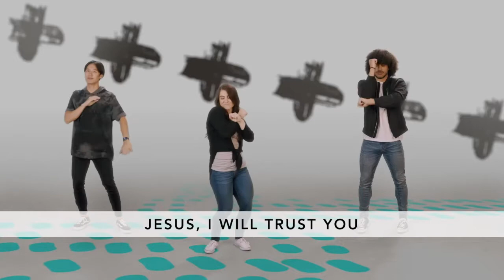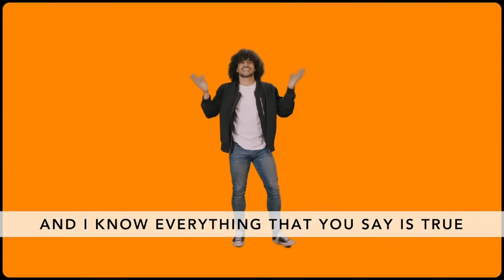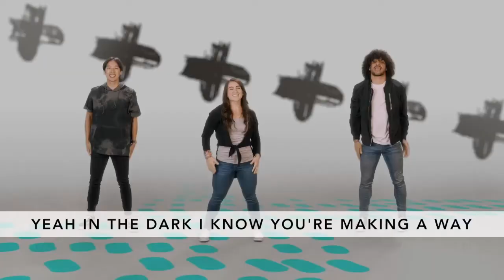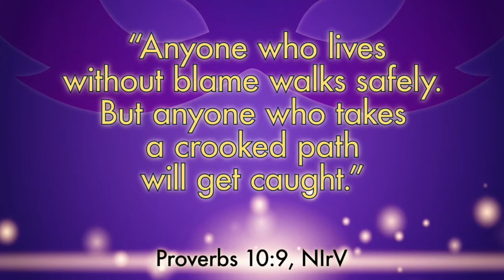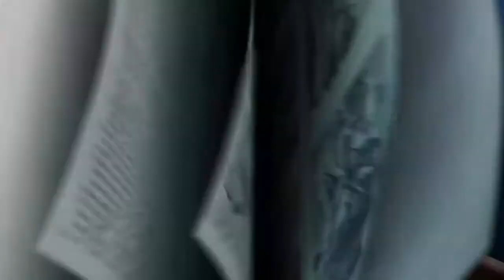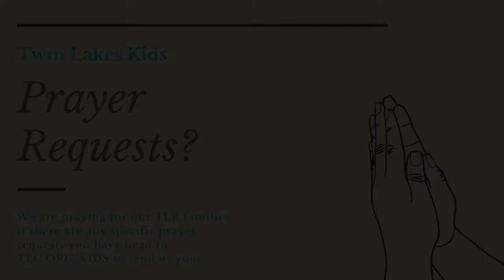Wave at Home 10/25